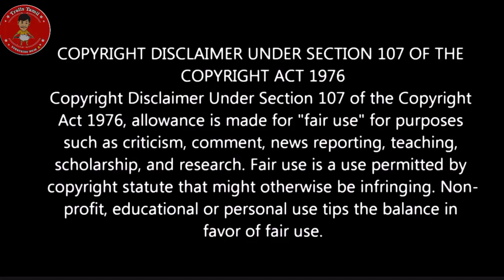நாயகன் மீண்டும் வரன் IND VS HONG KONG ASIA CUP MATCH TROLL -TROLLS TAMIL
IND VS HONG KONG ASIA CUP MATCH TROLL -TROLLS TAMIL

The views and opinions expressed in this video are not meant to hurt
any individual.we cannot held liable in such situations